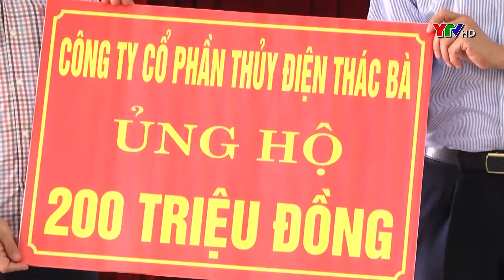MTTQ tỉnh tiếp nhận ủng hộ chung tay phòng, chống COVID-19